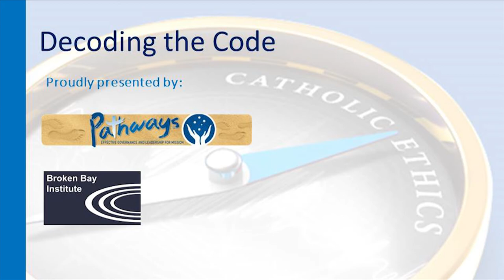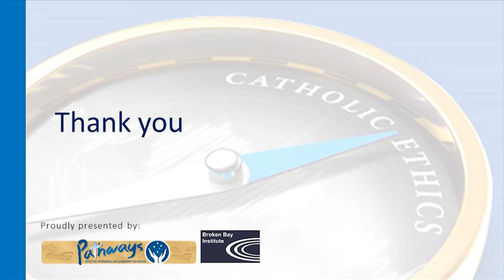Sue Walker Decoding the Code Module 5 Webcast